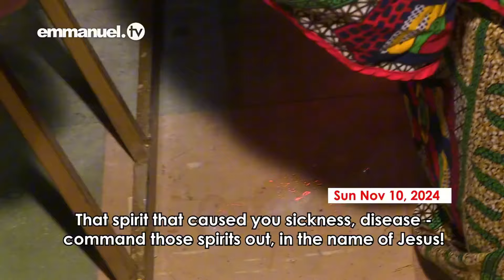TODO GIGANTE EM MINHA VIDA - SEJA DESTRUÍDO! - Sessão de Oração em Massa da SCOAN 10.11.2024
Quais são os desejos do seu coração neste momento?
Você está em angústia? Está com dor? Seu casamento está em crise?
Está buscando ter um filho? Ou ainda não encontrou um cônjuge?
Qual é aquela coisa que você está buscando tão desesperadamente?

A Bíblia diz em Mateus 7:7: "Peçam, e será dado; busquem, e encontrarão; batam, e a porta será aberta para vocês."

É hora de clamar ao Deus Todo-Poderoso, a Rocha da nossa Salvação.
Una a sua fé à de Pastora Evelyn Joshua, aos Evangelistas da SCOAN e ao Profeta TB Joshua enquanto conduzem a batalha contra espíritos ancestrais e outros agentes das trevas.

É hora de entrar na Luz de Deus!